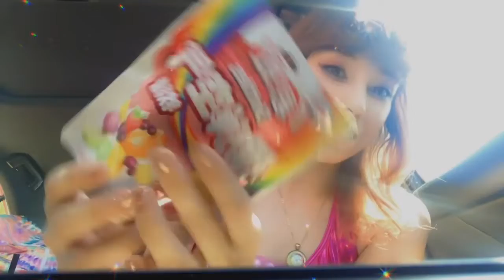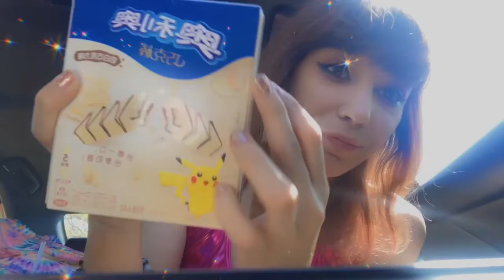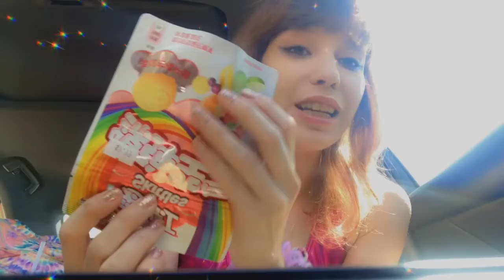JAPANESE CANDY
Jesseekah music